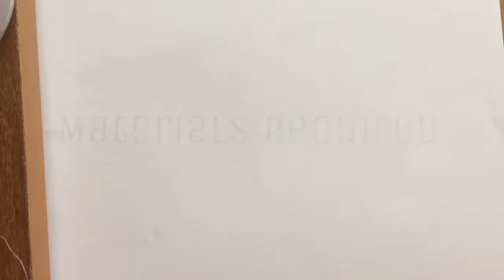Rainbow Loom Banana Charm Tutorial/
A Banana Charm is made with loom bands without using a loom.